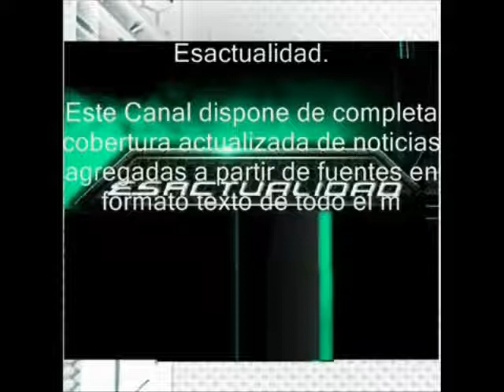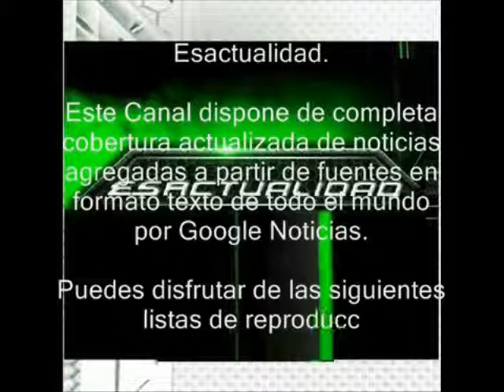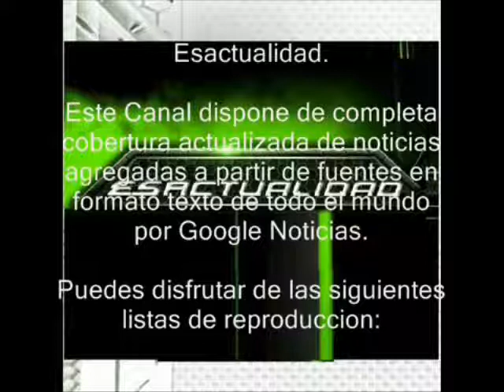cosas interesantes sobre android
Texto de la noticia en ESActualidad : Rootear telefono, mediante pc mediante programas como : VROOT  o SRSROOT.

Con estos 2 programas o similares a ellos conseguiremos hacer super usuario (SU) nuestro dispositivo.

Apps en store: supersu,root app delete,batery doctor.
Apps que no estan en la store : lucky patcher,freedom,game hacker, game guardian, exploradores para root (SU)

freak sounds: sonidos para llamadas,avisos, etc ...

apptoide,blackmarket.